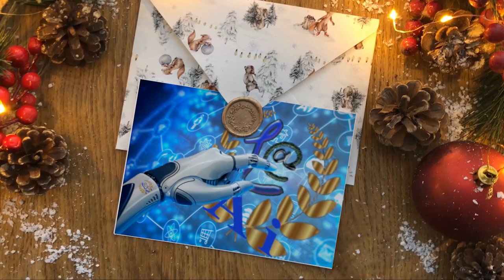Lea Ai julekort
Vi lager også julekort videoer - We also make christmas card videos